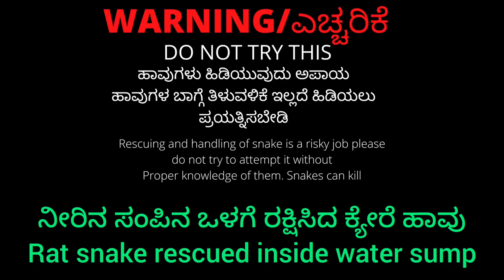Rat snake inside water sump